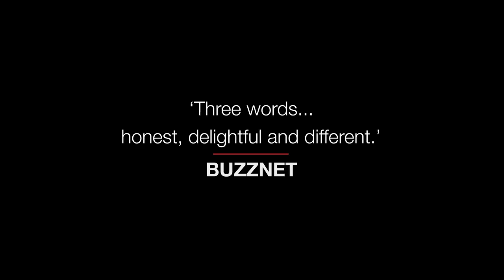Heffron Drive Live Concert Trailer (English)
This October 28th, watch Heffron Drive live from anywhere. Be a part of this exclusive worldwide event with fans from over 30 countries around the globe and be entered to win an acoustic electric guitar signed by Kendall & Dustin!
Don't get left out!